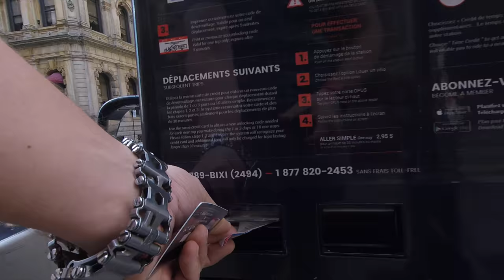Descovering Mount Royal by bicycle... 🚲 (@ Montréal)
I love discovering Cities by Bicycle - In Montreal I tried BIXI ( City Bike ) and than an Hybrid from Norco. I "climbed" Mont Royal and sow the Water Promenade. I had some Snacks... In the afternoon tried the Bed Elasticity with my traditional method: Bed Jump Gangman Style. I had dinner @ 3 Brasseurs, which was fine...
That's the Video about. Enjoy!